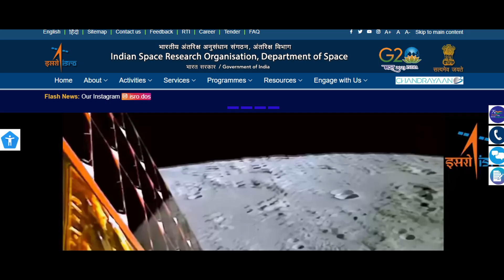कोरियाई चंद्र मिशन दनूरी ने चंद्रयान 3 की भयानक तस्वीरें भेजीं | Chandryaan 3 Update : ISRO Live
chandrayaan 3 के रोवर ने रच दिया इतिहास, रोवर 2 के साथ करेगा बड़ा काम | Chandrayaan 3 update

Chandrayaan-3 Sleep Mode Updates: आखिर क्यों सो गए Vikram और Pragyan? | ISRO
Chandrayaan-3 का अचानक गायब है प्रज्ञान रोवर ? | Chandrayaan-3 Live update
अचानक फिर उड़ने लगा Vikram Lander, ISRO के भी उड़े होश | Chandrayaan 3 Update
Chandrayaan 3 का रोवर इस तरह रहेगा सुरक्षित, इसरो ने शेयर किया वीडियो | Chandrayaan 3 ISRO Rover
Chandrayaan 3 Soft Landing Live Update : चांद पर अचानक क्या हो गया ? ISRO Mission Moon । PM Modi
Chandrayaan 3:सोने से पहले रोवर ने चांद पर खोजी चौंकाने वाली चीज | Pragyan Rover | ISRO | Aditya L1
चाँद से पृथ्वी पर वापस आने के लिए उड़ा चंद्रयान 3 | Chandrayaan 3 Launch To Return Earth
Breaking News : खामोश हो गई चंद्रयान-3 मिशन की काउंटडाउन वाली आवाज | Aaj Tak | Latest News

chandrayaan-3 रोवर चांद की सतह से हुआ गायब | chandrayaan Rover on moon surface
चंद्रयान-3 ने भेजी एक और रहस्यमई फोटो वैज्ञानिक डर गए! आखिर क्या है पूरी सच्चाई | Rover New Photo
Chandrayaan 3 Update: 11 दिनों बाद चांद पर सो गया प्रज्ञान रोवर, अब क्या होगा ISRO का अगला कदम?
देखो कैसे शांति से सो रहा है रोवर | Chandrayaan-3 | ROVER | PRAGYAN | MOON MISSION | ISRO NEWS
Chandrayaan3 Update : चांद पर रात होने से पहले Vikram Lander ने अचानक भरी उड़ान ISRO ने कहा गजब हुआ!

Chandrayaan 3 Update: चंद्रयान 3 का Rover 'स्लीप मोड' में पहुंचा, कितने दिन बाद जागेगा (BBC Hindi)
Aditya L1 Mission Launch News LIVE : ISRO की धमाकेदार लॉन्चिंग ने दुनिया के उड़ाए होश!| Suryaan
बच्चों की तरह चांद पर खेलता दिखा Pragyan Rover, गजब का वीडियो ! Pragyan Vs Yutu 2| ISRO Live Update
Chandrayaan-3 New Video: चांद पर भी बस्ता है 'इंसान', Rover की खींची तस्वीरों से ISRO दंग!
Mission Aditya L1 सूरज के लिए शुरू करने वाला है सफर, दुनिया की नजर...
Aditya-L1: सूर्य के लिए भारत के पहले मिशन की उलटी गिनती शुरू
Aditya-L1 Launch: कुछ ही घंटे में होगा लॉन्च होगा आदित्य-L1 | लॉन्च से पहले सामने आया वीडियो | ISRO
Aditya L1 के Launch की उलटी गिनती शुरू, जाने कितने बजे होगी Launching | ISRO| News18 Punjab
Aditya L-1 Mission: आदित्य-एल1 को लेकर NASA के उड़े होश ! | ISRO | Mission Sun | Breaking News
Aditya-L1 News: Aditya-L1 की लॉन्चिंग से पहले मंदिर पहुंचे ISRO Chief, आज सूर्य की तरफ भरेगा उड़ान
India Surya Mission News: सूरज तक पहुंचकर क्या साबित करना चाहता है भारत? Sun Mission | Aditya L1-5
India के पहले Sun Mission 'Aditya L1' के प्रक्षेपण की उलटी गिनती शुरू
Aditya L1 Mission: सूर्य के कितने पास जाएगा ISRO का 'सूर्ययान', PLAN से दुनिया में हड़कंप! | N18V

chandrayaan 3 update,chandrayaan 3 launch date,chandrayaan 3 news,isro chandrayaan 3,isro chandrayaan 3 mission,chandrayaan 3 latest news,chandrayaan 3 kab launch hoga,chandrayaan 3